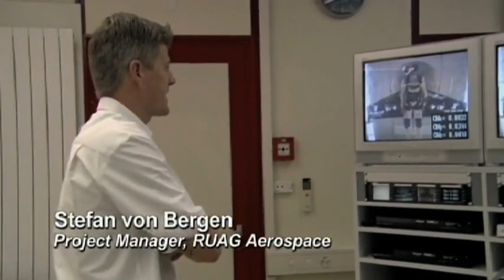Fly with the Jetman | Yves Rossy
Strapped to a jet-powered wing, Yves Rossy is the Jetman -- flying free, his body as the rudder, above the Swiss Alps and the Grand Canyon. After a powerful short film shows how it works, Rossy takes the TEDGlobal stage to share the experience and thrill of flying.